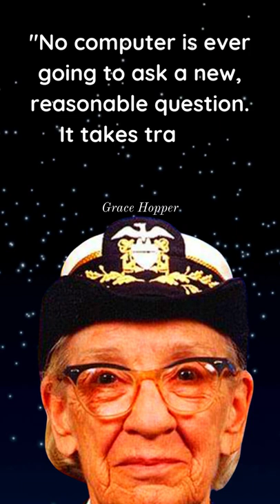Best Quotes From Grace Hopper | American computer scientist |United States Navy rear admiral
Grace Brewster Murray Hopper was an American computer scientist and United States Navy rear admiral. One of the first programmers of the Harvard Mark I computer, she was a pioneer of computer programming who invented one of the first linkers.

My useful products to help me grow:-